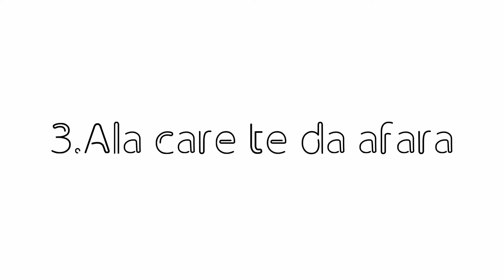TIPURI DE DOCTORI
Sper ca va plăcut!
Nu uitați sa dați un like dacă va plăcut
Misiune:15 like!